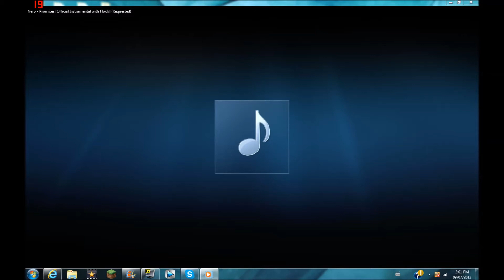1000 Doods Is Here!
SUBMIT YOUR VIDEOS EITHER VIA SKYPE OR YOUTUBE!
x-x-x-x-x-x-x-x-x-x-x-x-x-x-x-x-x-x-x-x-x-x-x-x-x-x-x
Hey Dood Please Read Below :)
Ratings Are Much Appreciated
[] Join My Server! - MiniBitesGN.net
[] Become Shark Bait: